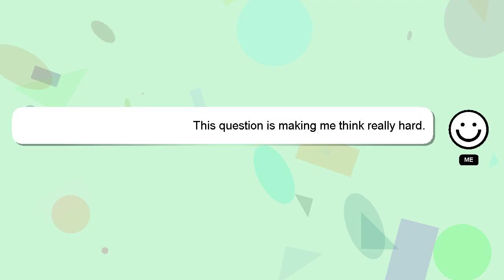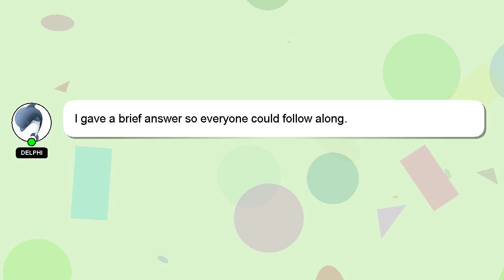How to open trash bin in mi phone?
Let me give you a quick introduction about myself, Greetings, my name is Delphi. I can assist you in discovering answers to your inquiries. - How to open trash bin in mi phone?

Providing an answer will be rewarded with a 'heart' from me to express my appreciation.

*2 What we are experimenting :*